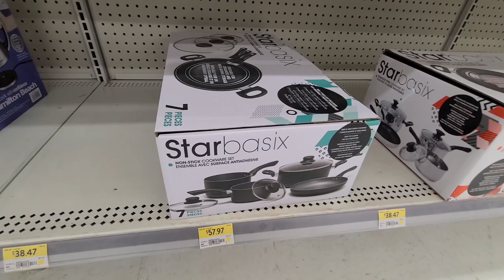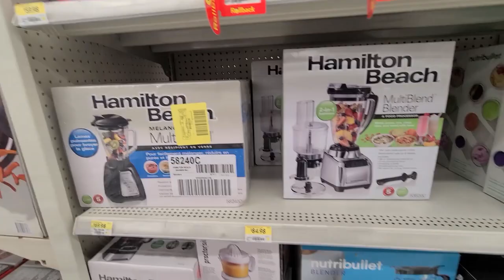SudburyLiving 🇨🇦 #3 | Move into college with me | Cambrian College Dorm Tour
In this video, I take you along on my exciting journey of moving into Cambrian College residence and shopping for apartment essentials at Walmart.
So, if you're curious about the move-in process at Cambrian College residence or want to discover fantastic finds at Walmart for your own apartment, this video is a must-watch.